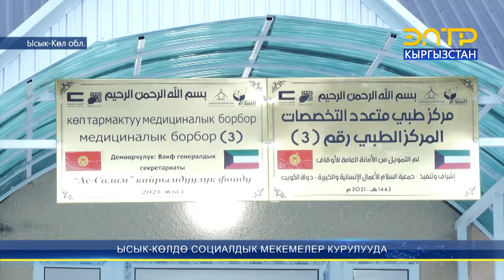ЫСЫК-КӨЛДӨ СОЦИАЛДЫК МЕКЕМЕЛЕР КУРУЛУУДА